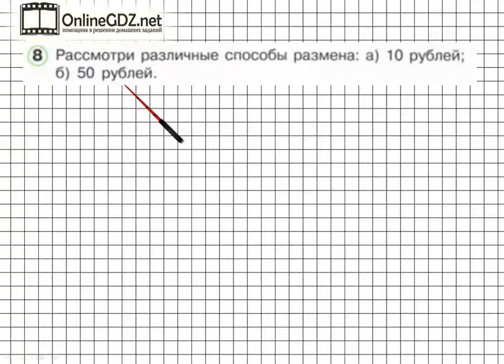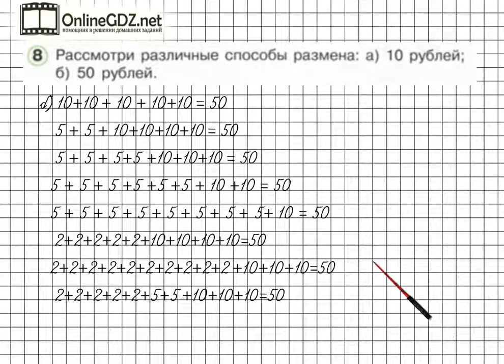Урок 34 Задание 8б – ГДЗ по математике 1 класс (Петерсон Л.Г.) Часть 3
В данном номере рассматриваем различные способы размена 50 рублей.